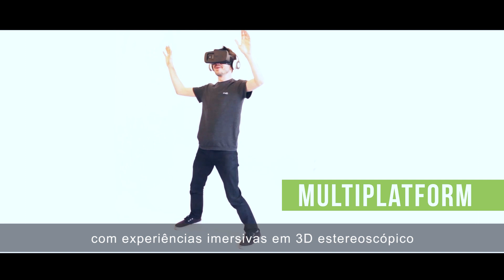Beenoculus VR | Conheça o Óculos de Realidade Virtual 100% Brasileiro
Confira detalhes do óculos de realidade virtual Beenoculus, como ele funciona e as aplicações possíveis.

Vivemos em um mundo altamente tecnológico, são cerca de um bilhão e meio de smartphones e em 2016 a estimativa é de 3 bilhões. Só no Brasil, um quarto da população possui um smartphonee em torno de 40% o utilizam para jogar. A industria de jogos mobile já ocupa 15% da indústria de jogos, que soma um valor de mais de 70 bilhões de dólares, número do qual é esperado um crescimento de 30% até 2016. Cada smartphone é um console em potencial, pois possui características de hardware notáveis e cada vez mais potentes. O Beenoculus é uma solução que coloca em uso todo o potencial dos smartphones, aproveitando cada detalhe de hardware que o aparelho tem a oferecer. É uma solução simples que tem o potencial de revolucionar a indústria mobile no Brasil e no mundo ao transformar seu smartphone em um aparelho com experiências imersivas em 3D esteroscópico além da realidade virtual e realidade aumentada. O Beenoculus transforma o seu smartphone em um console, liberando as mãos, e trazendo seu corpo para participar da experiência do jogo. Uma tela de 5,5 polegadas, por exemplo, é transformada em uma tela de cinema de 200 polegadas! Você pode assistir o que quiser, é uma experiência para todo e quallquer usuário. Com um preço muito baixo, o Beenoculus é acessível a todas as pessoas. democratizando a realidade virtual no Brasil e no mundo. Imagine o impulso que o Beenoculus vai trazer para a insdústria de smartphones e desenvolvimento de APP e jogos, tanto no modo de jogar, quanto na abertura de um grande número de possibilidades nunca antes exploradas. Agora podemos pensar além do entretenimento, no Beenoculus como uma ferramenta para uma nova educação.